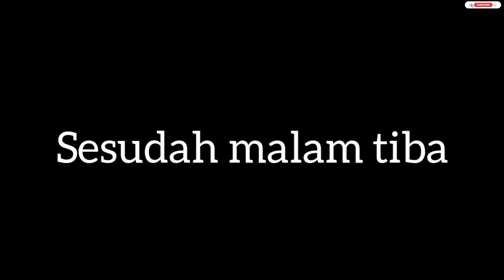MELIHAT HASIL LUKISAN KELIR KETHOPRAK WAHYU KENCONO JOYO DI RUMAH CAK SUBUR AKHIRNYA HAMPIR SELESAI.